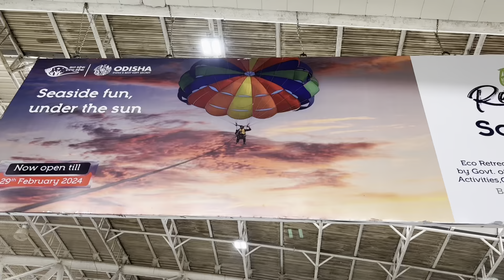Guwahati | Maa Kamakhya temple visit